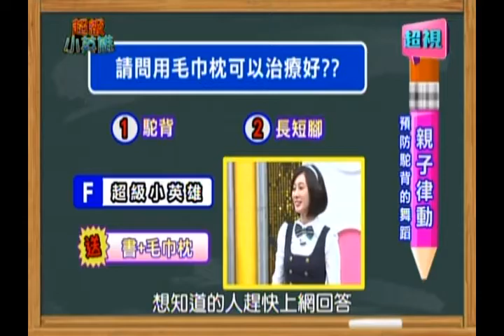1229 超視《超級小英雄》親子律動 預防駝背的舞蹈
小孩駝背怎麼辦
不用怕
兒童職能治療師張旭鎧
和舞蹈老師amay
教你風靡日本的毛巾治療法
一條小小的毛巾
一天5分鐘
就可以幫你的寶貝
預防討人厭的駝背喔!
你了解孩子個性上的陰影嗎?
心理諮商師許皓宜用相冊測驗
讓你進入孩子的潛意識
了解孩子的內心想法
在家自製水晶非難事
只要5元就可以作出專屬自己的水晶
美女科學家佩妮老師告訴你喔!
看漫畫聽故事
就可以將英文單子
倒背如流~
右腦英文棒讓你3秒鍾愛上英文喔
更多精彩的內容
請鎖定每週日早上由利霏姐姐主持的超級小英雄